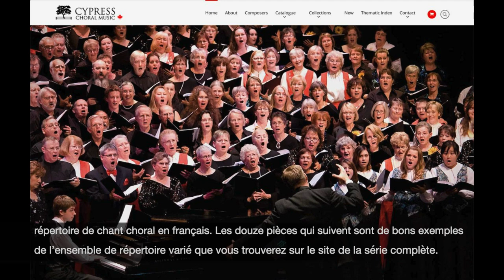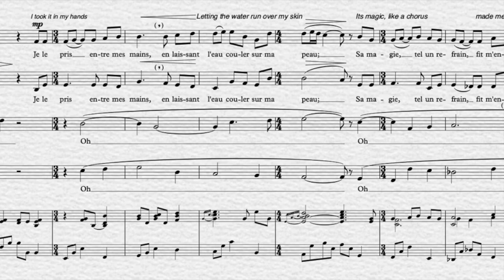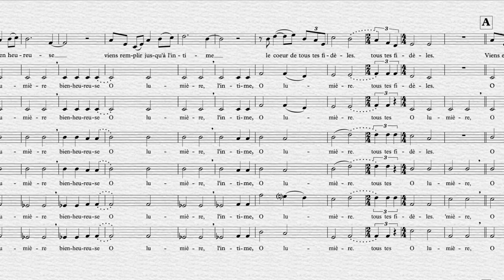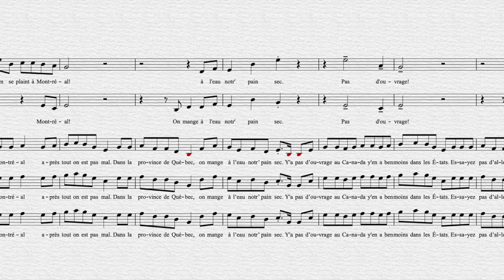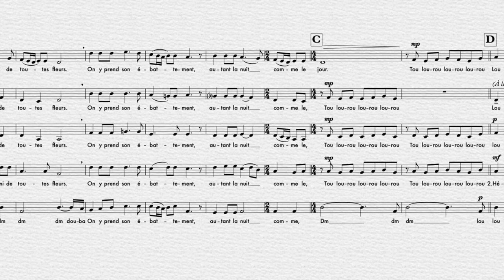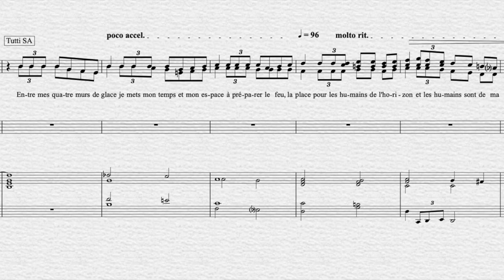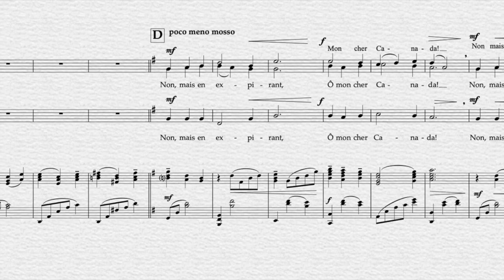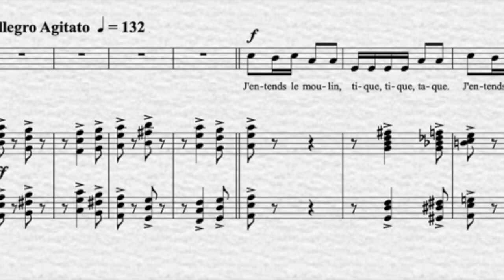French Choral Music from Canada - with Dr. Laurier Fagnan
Hosted by Dr. Laurier Fagnan - La série enchantée
click on a title below (for a quick jump)
00:00 - introduction - Parley moi
01:02 - Voici mon secret
02:33 - D’un océan à l’autre
04:06 - O Lumière bienheureuse
05:24 - Noël existe-t-il encore
07:16 - Ça va v’nir
08:43 - L'amour de moy
10:31 - C’est dans le mois de mai
11:50 - Nuit d’été
13:26 - Mon pays
14:47 - Un canadien errant
16:36 - Méditations de la Vierge
18:09 - J’entends le moulin
19:22 - Concluding Remarks